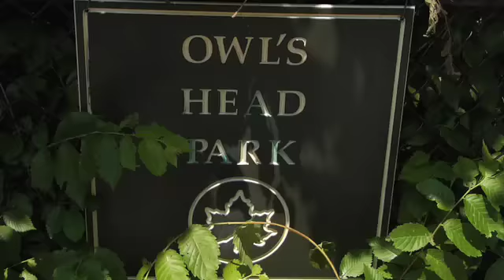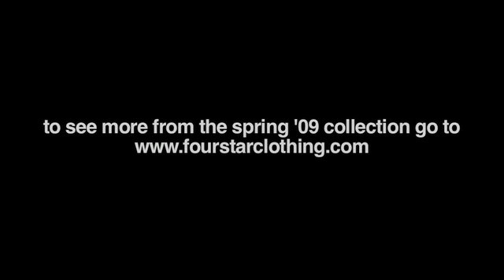A Day in the Life of the 4 Star General : Mark Gonzlez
The Man takes you around New York. 4 Star Clothing.